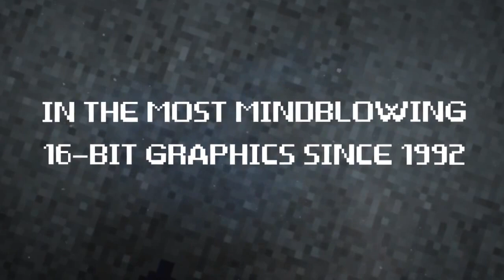Penny Arcade's On the Rain-Slick Precipice... Launch Trailer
Check out the official trailer for Penny Arcade's On the Rain-Slick Precipice of Darkness 3, available June 25th, 2012.